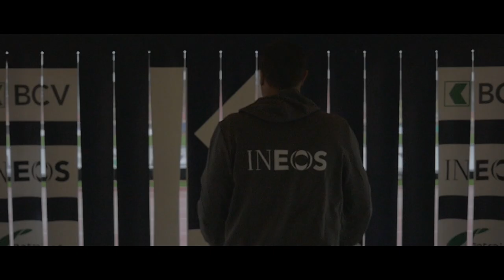ADN avec Xavier Margairaz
Les footballeurs sont régulièrement sous le feu des projecteurs en cas de succès, mais quelle est la part d'ombre de leur carrière ? Le grand public connaît mal l'investissement nécessaire pour atteindre le plus haut niveau. Dans ADN, notre nouvelle émission d'entretiens long format, nos journalistes grattent dans le passé des joueurs afin de comprendre comment ils se sont façonnés dans l'adversité. Quatrième épisode avec Xavier Margairaz. L'ancien international a connu des hauts et des bas au cours de sa carrière en Suisse, mais aussi en Espagne.